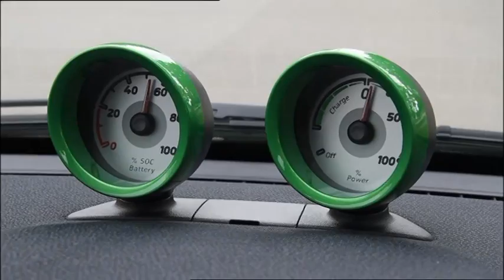► Smart Electric Drive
Smart Fortwo Electric Drive